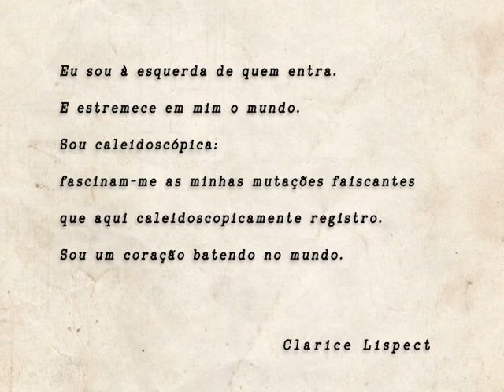Homenagem ao Dia Internacional da Mulher 02